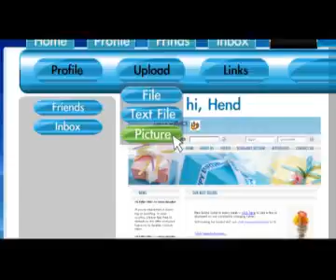الطبعة الاولى - الجزء الثاني - حلقة 03-06-2010.00.avi